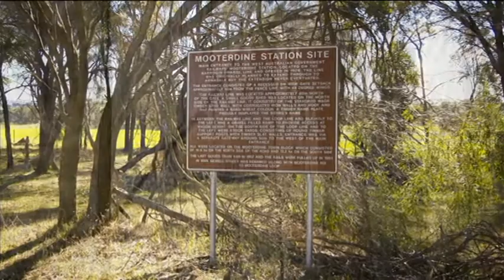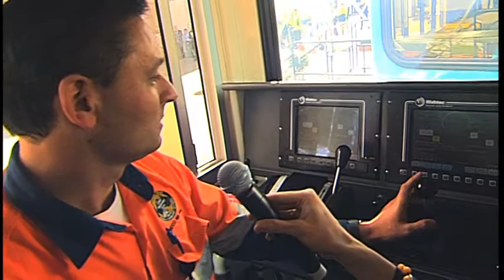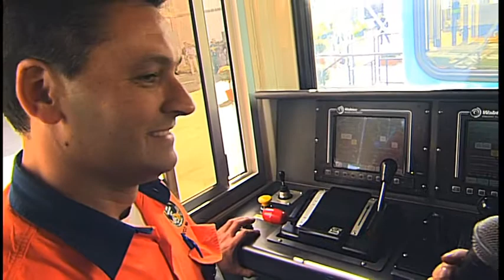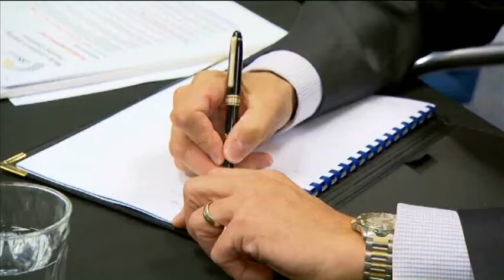Rail Revitalisation Show 24/8/12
The launch of the CBH Locomotive and Wagon Fleet